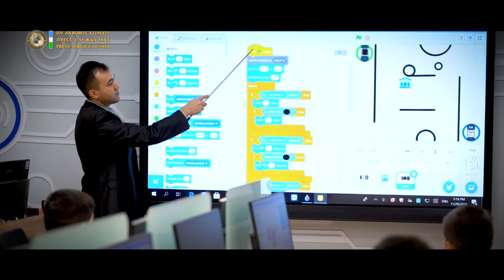8-dekabr O‘zbekiston Respublikasi Konstitutsiyasi qabul qilingan kun